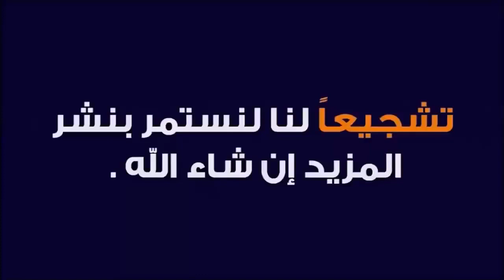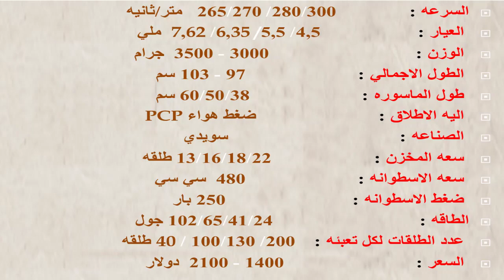لهواه البنادق الهوائيه شرح بندقه PCP FX CROWN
في الفيديو ده هانتكلم عن اهم بندقيه pcp في العالم بمواصفاتها ومزاياها